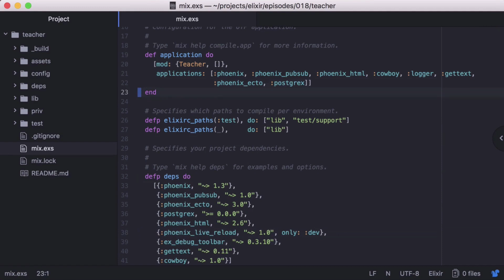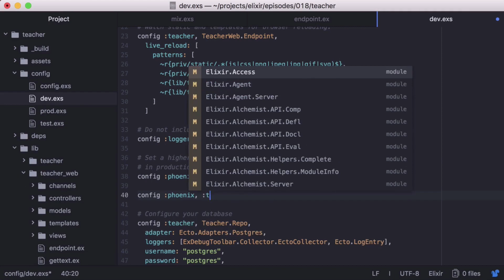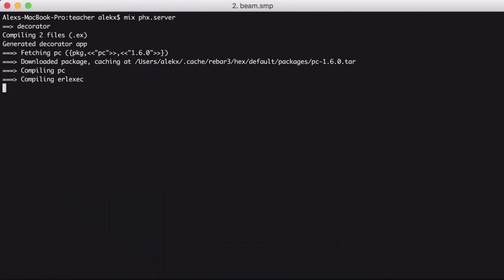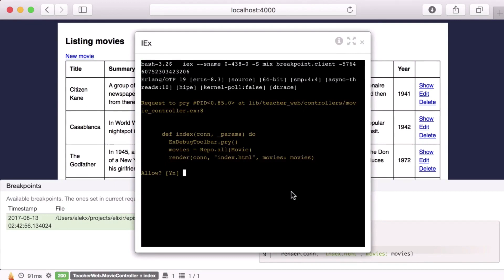Elixir Phoenix Debug Toolbar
In this episode we'll check out the Phoenix debug toolbar ex_debug_toolbar.